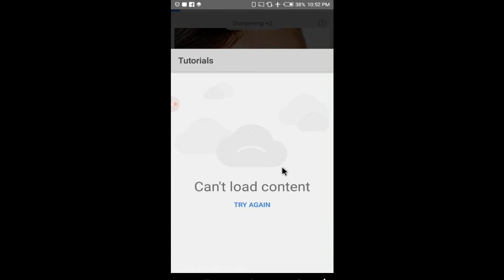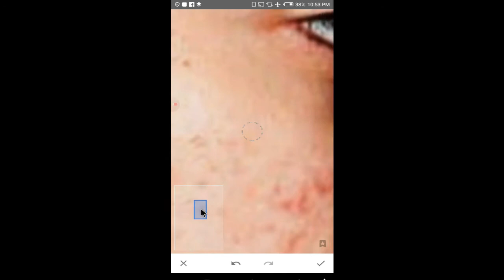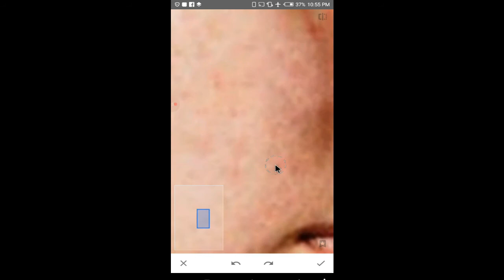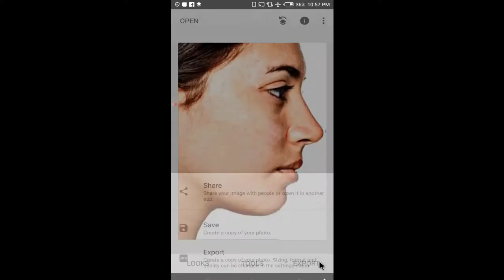Remove All Imperfection Acne, Pimples And Flaws In 5 Minutes with Andriod- Snapseed | Step by Step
This video Is a tutorial on how to change and remove imperfections on the face of portrait broken down in step-by-step with icons to represent each state thanks for watching if help to leave a like and subscribe
Remove All Imperfection Acne, Pimples And Flaws In 5 Minutes with Andriod- with Picsart